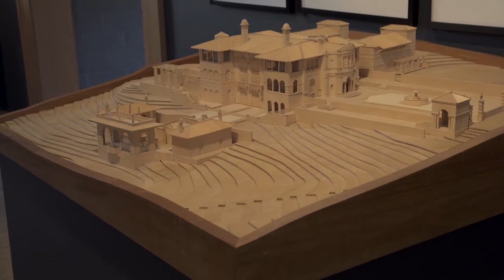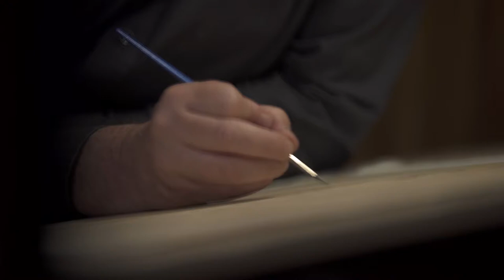San Antonio Architect Michael Imber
for more info on video content like this.